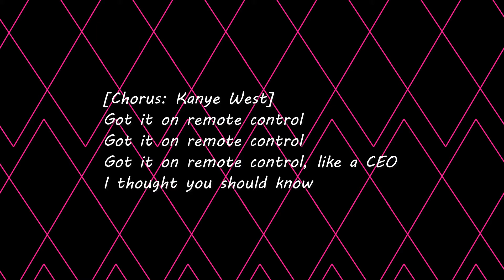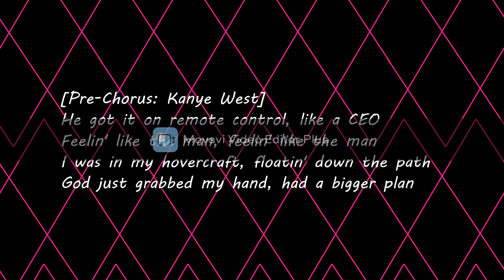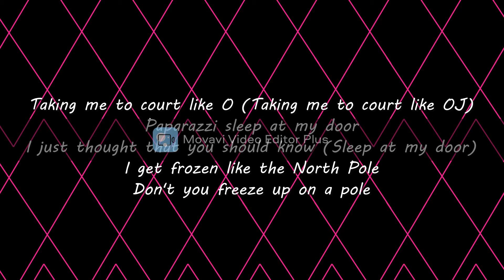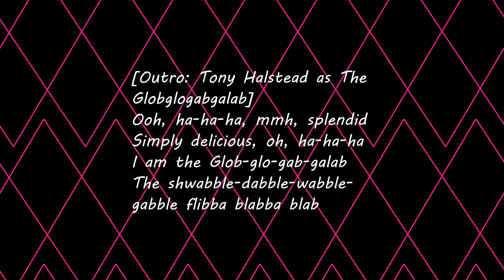Kanye West Lyrics "Remote Control" (feat. Young Thug)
"Remote Control"

(feat. Young Thug)

[Kanye West:]
Please don't ask again, who's up in the van?
They my only fans
I was in my hovercraft, had another laugh
How you roll with them? When you know I'm him

Got it on remote control
Got it on remote control, like a CEO

On my Instagram, it get outta hand
Why you so mad?

He got it on remote control, like a CEO
Feelin' like the man, feelin' like the man
I was in my hovercraft, floatin' down the path
God just grabbed my hand, had a bigger plan

[Kanye West (Young Thug):]
He got this on remote control
He got it on remote control
('Trol)
Woah-woah, woah-woah

[Young Thug:]
I just, oh, I owe you a load
I live on the Titanic (Oh), I can rock your boat (Spider)
Hoppin' out the brand new Rolls (Skrrt, skrrt)
Jesus sent me brand new clothes (Skrrt, skrrt)
Wrist still thirty-two below (Yeah)
I want my mob ties to shine (Hah)
I could caress your mind with the right time (Time)
Don't you give your love up, this is the right sign (Sign), sign (Yeah)
I treat you lovely and righteous and kind (Hah)
And we'll be lastin' with another 'til we die (Yeah)
I'd give you kids at the drop of a dime (Dime)
Oh-woah, told the ... fold my clothes (Fold my clothes)
Take it to the light like a strobe (Yeah)
Taking me to court like O (Taking me to court like OJ)
Paparazzi sleep at my door
I just thought that you should know (Sleep at my door)
I get frozen like the North Pole
Don't you freeze up on a pole

[Pre-Chorus: Young Thug]
He got this on remote control like a sink in gold
He got it, no fight, no more meds, twilight in the game
He got it on my hover craft, have another laugh
Pop on a handstand, twilight in the man

[Young Thug (Kanye West):]
He got it on remote control, like that's to know
Should know

[Tony Halstead (as The Globglogabgalab):]
Ooh, ha-ha-ha, mmh, splendid
Simply delicious, oh, ha-ha-ha
I am the Glob-glo-gab-galab
The shwabble-dabble-wabble-gabble flibba blabba blab